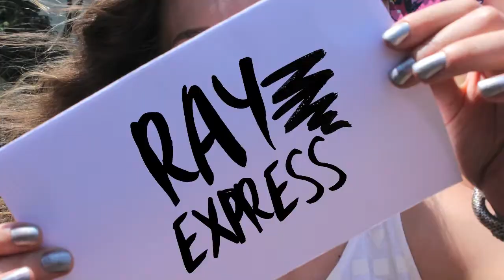Desabafo #2 (Eu Menti!)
O intuito disso tudo é tentar ser o mais transparente possível na frente da câmera. Inclusive nos momentos de contradição, equívoco e enganos... quem não mente? E quem não erra?

--Instagram e Snapchat: @raynroll